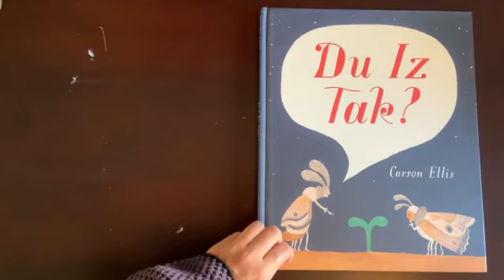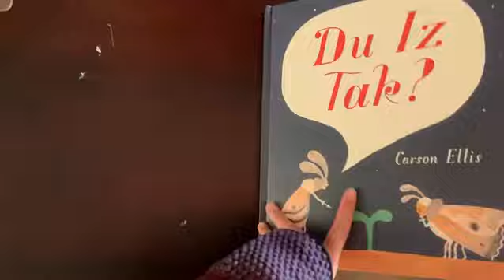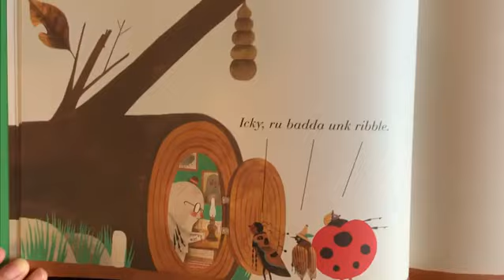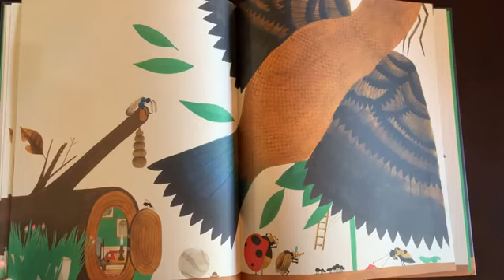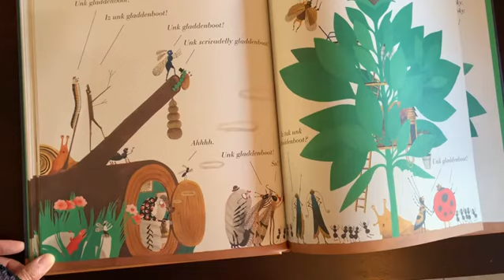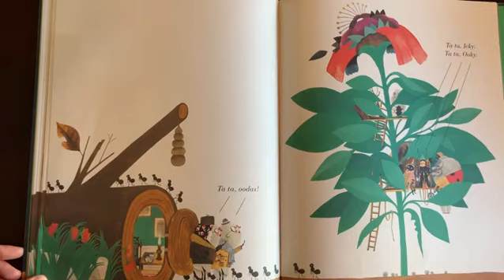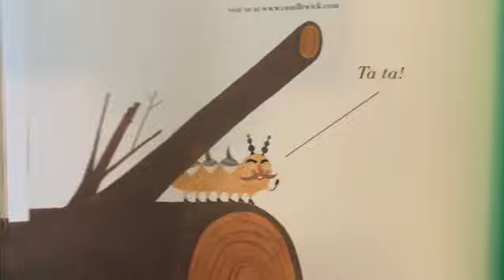Read Aloud: "Du Iz Tak?" by Carson Ellis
Guan reads “Du Iz Tak?" by Carson Ellis!

OneHouse Arts is an experimental art school dedicated to helping children discover art authentically by asking questions about their ideas, introducing them to various methods, staying open to their artistic inclinations, providing them with space to create, and giving their art a place in the world at large.

Our YouTube channel holds children’s book readings, authentic children’s art lessons, and collaborations with local artists.

FInd out more at onehousearts.org and @onehousearts on Instagram.